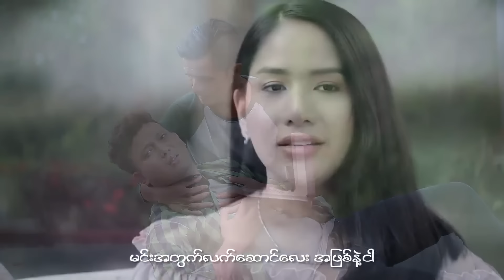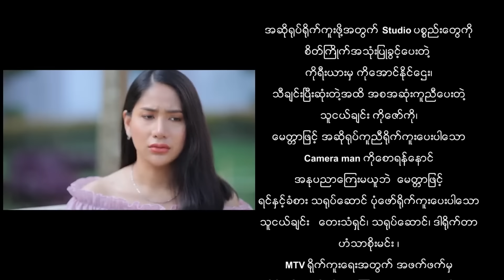Na Lone Thar Let Pwat - Thar Aww နှလုံးသား လက်ဖွဲ့ - သာဩ [Official MV]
Song Name - Na Lone Thar Let Pwat
Artist            - Thar Aww
Composer   - Thar Aww
Band            - The One Star
Studio          - ANH Studio (Korea)
Mixing         - KB Soe Moe
Producer     - Shwe Han Thar Production

Ma Myi Tae Pan - Han Min Sat